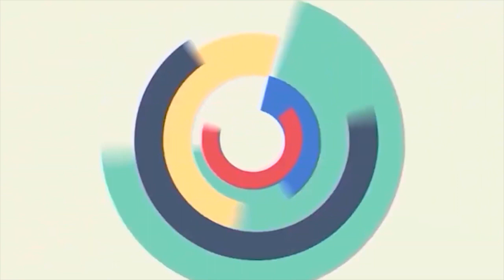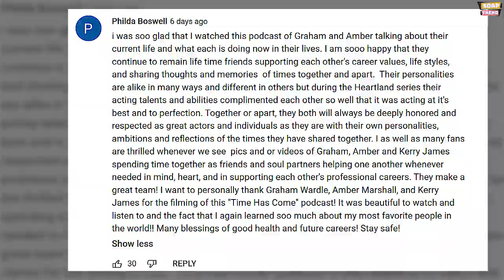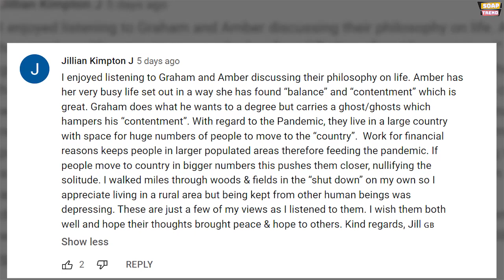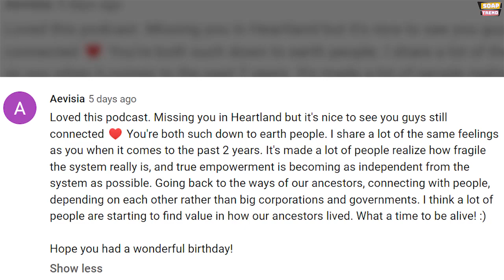Amber Marshall & Graham Wardle's Time Has Come podcast | Heartland Fans Reaction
There’s some exciting news to share with all of our viewers in today’s video. The latest episode of Graham Wardle’s Podcast Time Has Come featured Heartland’s lead actor and all of our favorite Amber Marshall. In this episode, Graham Wardle and Amber Marshall talked about the upcoming season of Heartland, Marshall’s latest creative venture Marshall’s country store and also how Marshall managed to deepen her appreciation and contentment for life. So this episode is going to be so much fun. Do watch this video till the end to know everything.

Hey Everyone. Welcome back to Soap Trend.

We are an entertainment outlet and on our channel, we will post videos about your favorite celebrities, shows, movies and more. Soap Trend is the go-to source for everything entertainment. From celebrity gossips and facts to movie updates, we aspire to accustom audiences to better content around the world.